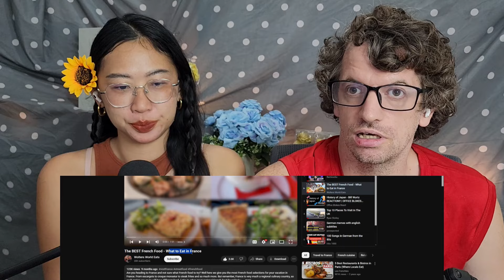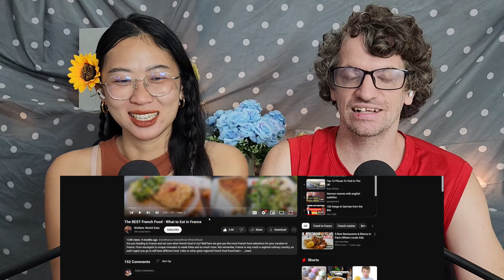Thai-French Canadian Couple React to the BEST French Food - What to Eat in France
We are a Married Thai-Canadian Couple reacting to everything Europe has to offer!